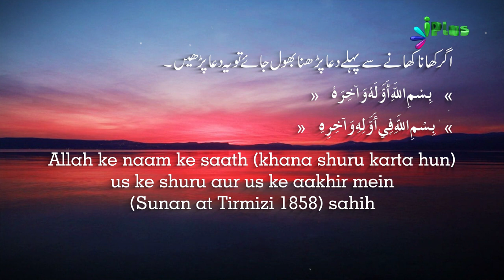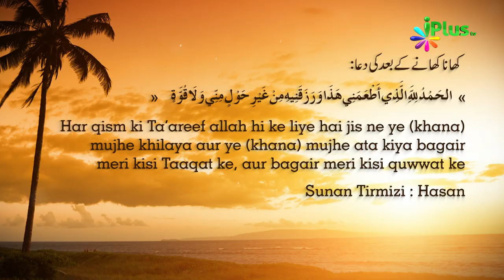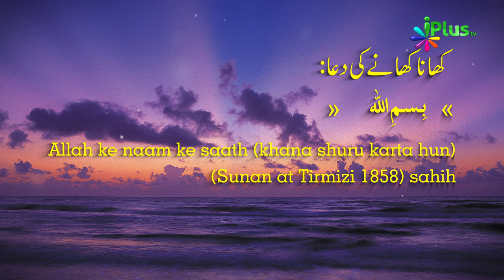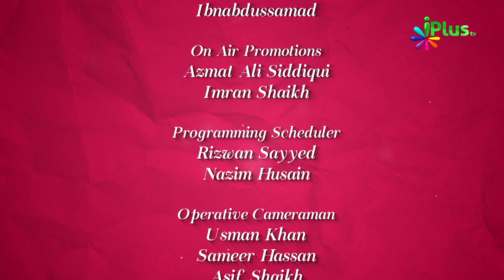Colours Of Islam Episode 07 By Zaid Patel - iPlus TV